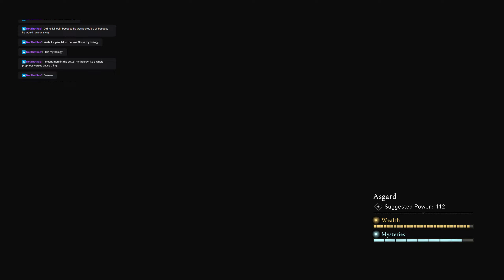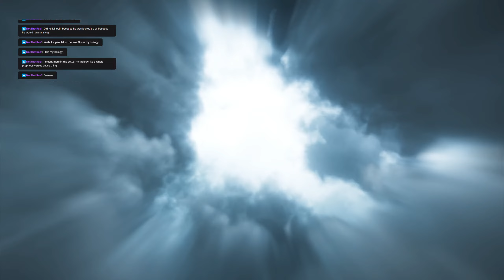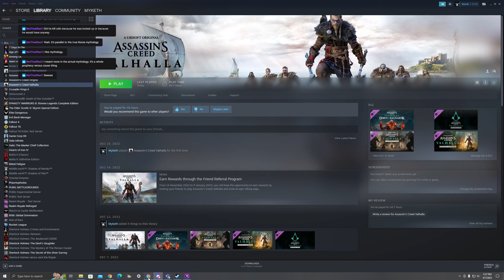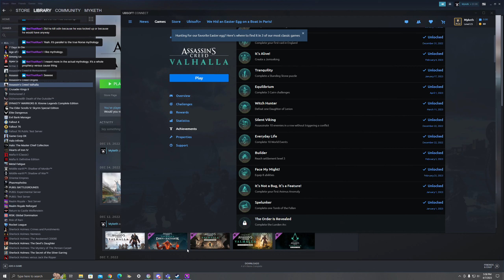Let's Play AC Valhalla Part 26 - That time I ate some shrooms as a girl and wound up as a guy in Asg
Conclusion to the valhalla isekai filler arc!